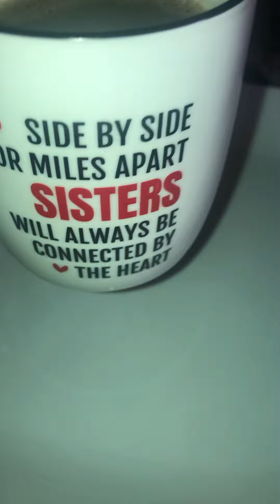Haitian Chocolate Breakfast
3 table spoons of unprocessed cocoa powder or Haitian balls chocolate
1¾ cup of Evaporated milk
1⁄3 cup of Sugar
2 Star anise
1 Cinnamon stick
¼ teaspoon of Salt
2 Cups of water